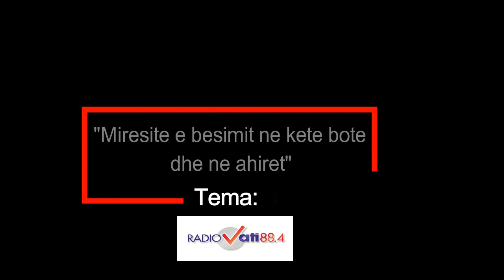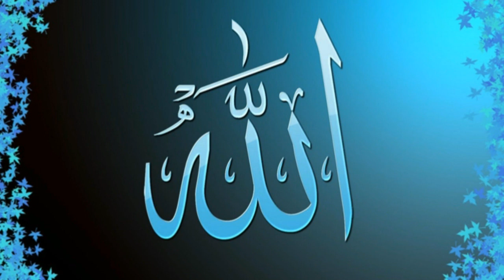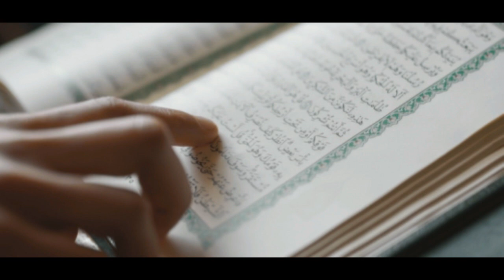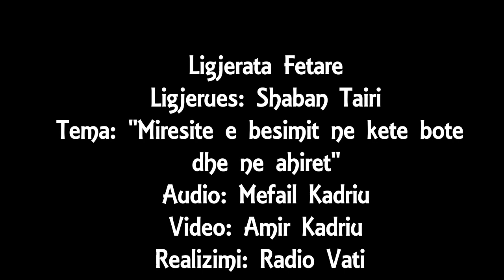Shaban Tairi - Miresite e besimit ne kete bote dhe ne ahiret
Cikel i emisioneve te realizuara nga Radio Vatit
Për të qenë gjithmonë pranë ligjeratave të reja të cilat i postojmë në Faqen tonë na vizitoni  ne facebook dhe përfitoni më shumë.